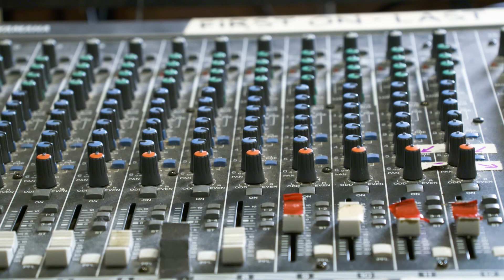Why Colorado Academy needs a new performing arts center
A sound board from the '90s. Lack of proper air conditioning and heating. Small, uncomfortable seating. Performance interruptions from late arrivals. Insufficient lobby and dressing room space.

Comedy? Tragedy? Both? Colorado Academy's theater, built in 1977 as a shell and never outfitted for performing arts, lacks the space and functionality to adequately match the vibrancy of CA's arts program, the talent of its students, and the quality of the performances.